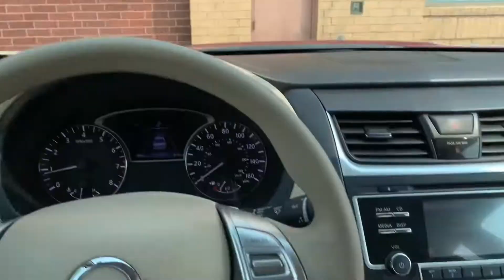ENVIO DE PREMIOS ALOS GANADORES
Haciendo los envois de las mascaras,playeras y Stickers alos Radio Escuchas de el Podcast